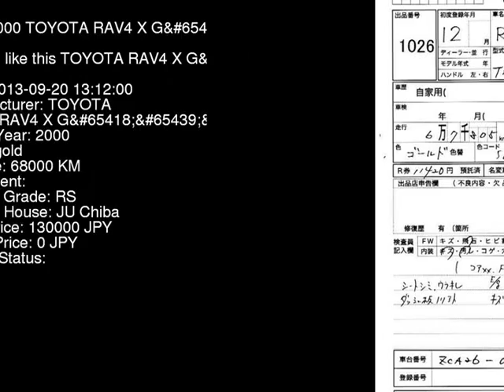2000 TOYOTA RAV4 X_G ZCA26W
the Authority on JDMs since 2007!  . Details on this car from auction in Japan